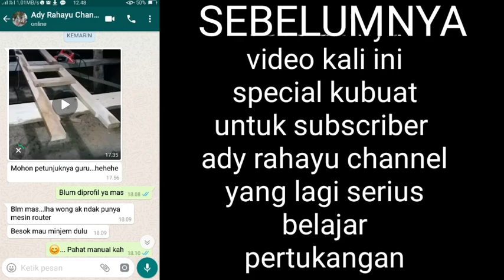Cara mudah pasang kaca jendela | model jendela minimalis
cara mudah pasang kaca jendela anti pecah
serta menampilkan referensi motif kaca minimalis